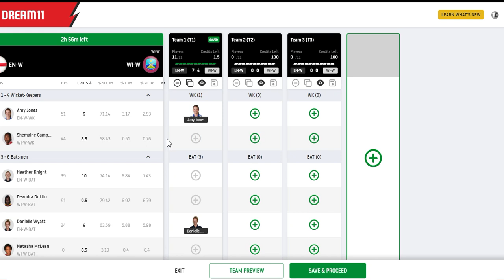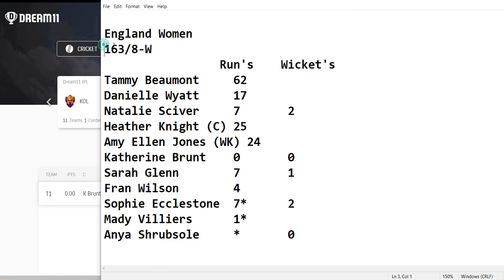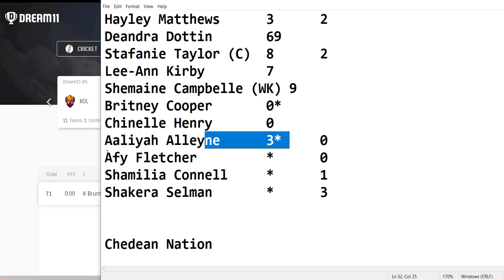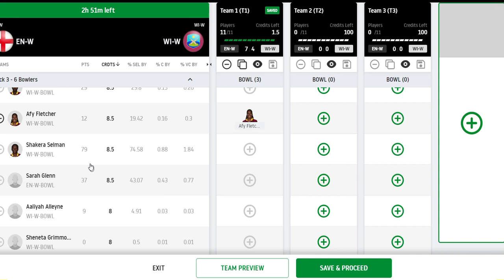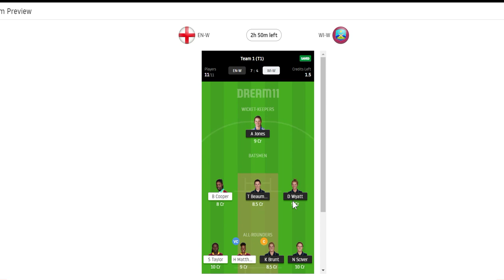2-T20 ENG W vs WI W dream11 team, ENG W vs WI W Dream11 prediction,ENG W vs WI W dream11 today match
ENG W vs WI W 2T20 dream11, ENG W vs WI W 2T20 best dream11 team . en-w vs wi-w dream11 team, en-w vs wi-w. England Women vs West Indies Women ODI Match will be played today 23 sep 2020 , In this ODI Match There are 2 teams in this tournament and this match will be played between ENG W and WI W ON 23 sep 2020.
This is the match between en-w and wi-w. wi-w vs en-w dream11 ODI Match. ODI Match 23 sep 2020 en-w vs wi-w 2T20 dream11 team. ENG W vs wi-w players stats information is given in this video.
ENG W vs wi-w ODI Match dream11 prediction ENG W vs wi-w.

This video includes-:

ENG W VS WI W today match prediction for dream11 team is given in this video. The best part is everyone can use this video of en-w and wi-w in their today match dream11 prediction of en-w vs wi-w.
England Women vs West Indies Women ODI Match ENG W vs WI W. en-w vs WI W best dream11 ODI Match team ENG W vs WI W dream11 grand league.
How to win in dream11 ENG W vs WI W 2T20 today match. en-w vs wi-w dream11 today match dream11 prediction , en-w vs wi-w dream11 ODI Match winning team,ODI Match en-w vs wi-w 2T20 dream11 prediction wi-w vs en-w dream11 ODI Match, en-w vs wi-w playing11 dream11. What is team of en-w vs wi-w today match dream11. dream11 team en-w vs wi-w fantasy cricket.
en-w vs wi-w 2T20 Dream11 ODI Match fantasy cricket Team, en-w vs wi-w Dream11 Team Prediction , wi-w vs en-w Dream11 Team Today match. WI W vs ENG W Dream11 Team ODI Match.
England Women vs West Indies Women fantasy cricket team is given in this video. England Women vs West Indies Women ODI Match dream11 team, ENG W VS WI W FANTASY CRICKET prediction today match , ENG W vs wi-w dream team, en-w vs wi-w Dream11 prediction of today mach is discricbed in this video. England Women and West Indies Women are two cricket teams of en-wlish t20 cricket tournament organised by the sponsor Dream11 and it is named as 2T20 .
Between between these two teams England Women cricket is the best team who can win todays cricket match against West Indies Women . So if wi-weone ask about dream11 prediction for the best team then the answer is England Women will win this match. Fantasy cricket team for today match prediction of en-w and wi-w are discricbed very well in this video. All these information are provided by experience of 3 years of cricket matches between en-w and wi-w. England Women and wi-w fantasy prediction is done by us and ist is the best of our knowledge of sports and cricket. The main difference between en-w and wi-w is their batting , both of these two cricket teams have good batting in their playing 11 but England Women have much better batting in their cricket team. Dream11 team for today match between en-w vs wi-w is given and you can win more then 200000 INR if en-w are lucky to do so. We hope en-w vs wi-w 2T20 dream11 prediction today mnatch will give us big winnings in grand leagues also. Ket vs wi-w dream11 tweam of fantasy cricket is provided by best of experts and best of our knowledge of cricket and fantasy cricket. If you wants to win big it is the right time for you in en-w vs wi-w dream11 prediction detail analysis to today cricket dream11 match.  ENG W vs wi-w dream11 prediction today match with fantasy cricket prediction is done in this video . WE hope u will get enough educate with yourself in this sports cricket match of en-w vs wi-w.
All the players information of en-w vs wi-w and its cricket stats are also explained in this video.

Thanku.